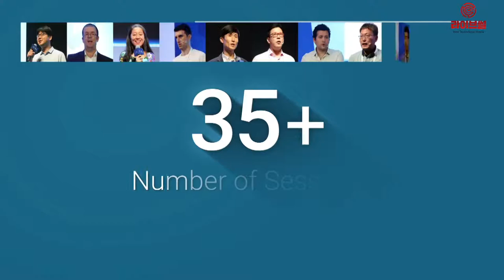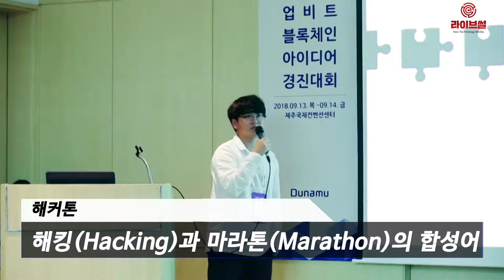[라이브썰] 두나무, '업비트 개발자 컨퍼런스 2019' 스페셜 이벤트 13일 공개 … 주요 사항은?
국내 대표 암호화폐 거래소인 업비트를 운영하는 두나무(대표 이석우)가 오는 9월 개최되는 ‘업비트 개발자 컨퍼런스 2019’(이하 UDC 2019)의 스페셜 이벤트를 13일 공개했습니다.

UDC 2019 스페셜 이벤트는 블록체인과 관련된 다양한 체험과 궁금증을 해소할 수 있는 △전시 △핸즈온 △해커톤 △무료 강좌로 구성됐습니다.

UDC 2019는 9월 4일부터 5일까지 양일간 그랜드 하얏트 인천에서 개최됩니다. 행사장에선 블록체인이 적용된 실제 서비스를 만나볼 수 있는 전시 부스를 운영합니다. UDC를 통해 블록체인과 관련 서비스를 선보이고 싶은 기업들에게 전시 부스를 무료로 제공합니다. 30분 프레젠테이션의 기회도 누릴 수 있습니다.

참가 신청은 오는 7월 12일까지 가능하며 UDC 2019 홈페이지에서 신청서를 내려 받은 후 작성해 이메일로 제출하면 됩니다. 참가 확정 여부는 별도 심사를 거쳐 개별 공지될 예정입니다.

또한 UDC 참가자들이 직접 댑(DApp)을 개발하면서 실제 블록체인 서비스를 경험할 수 있는 ‘핸즈온’ 프로그램이 행사 기간 동안 총 3회에 걸쳐 진행됩니다. 참가 신청은 8월 12일부터 8월 23일까지입니다. UDC 유료 참가자에 한해 무료로 신청 가능하며 각 세션 당 선착순 40명을 모집합니다. 최종 참가자들은 개인 노트북을 지참해 핸즈온에 참석할 수 있습니다.

블록체인 댑을 쉽게 개발하도록 도와주는 ‘루니버스’와 함께 하는 UDC 해커톤 행사도 눈길을 끌고 있습니다. 해커톤이란 해킹(Hacking)과 마라톤(Marathon)의 합성어로 주어진 시간 동안 앱이나 웹 서비스 등의 비즈니스 모델을 완성하는 행사를 의미합니다. UDC 해커톤에선 블록체인 서비스 플랫폼 루니버스를 이용해 댑 개발에 도전해볼 수 있습니다.

해커톤에 관심 있는 개인이나 팀은 오는 7월 1일부터 21일까지 UDC 홈페이지에서 무료 신청할 수 있습니다. 루니버스를 이용한 댑 개발을 주제로 과제를 제출하면 됩니다. 8월 2일 본선 진출자를 발표하고 그달 23일 두나무 본사 2층 업비트 라운지에서 사전교육이 진행될 예정입니다.

본선은 UDC가 열리는 9월 4일 낮 12시부터 5일 오전 10시까지 무박 2일 동안 진행됩니다. 총 상금 규모는 5000만 원입니다. 1등 3000만 원(1팀), 2등 1000만 원(1팀), 3등 500만 원(2팀)이 주어집니다. 인기상 1팀에게는 100만원 상당의 기념품이 제공됩니다.